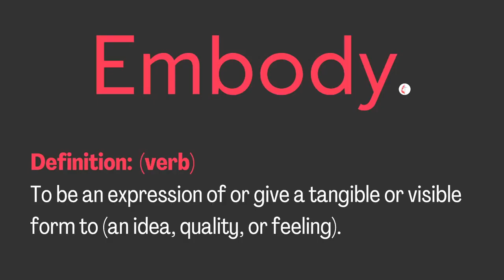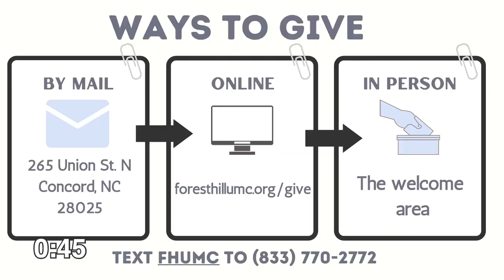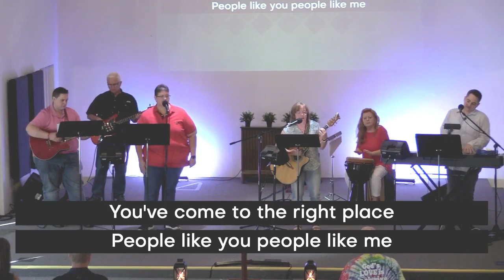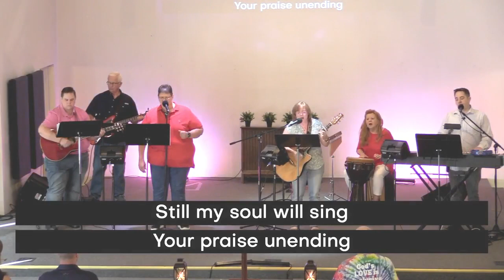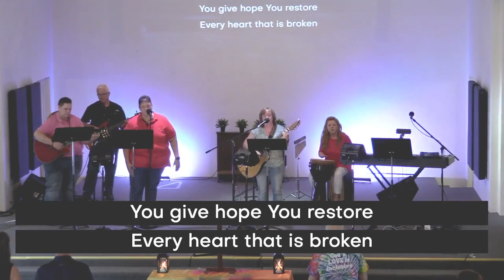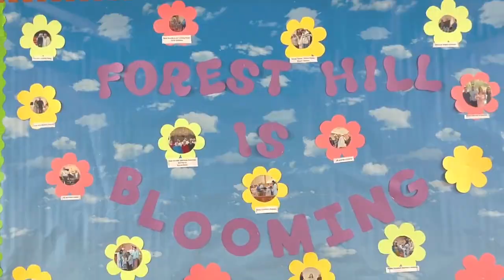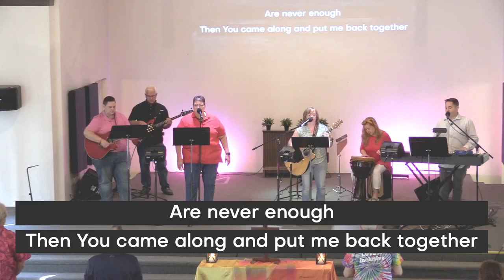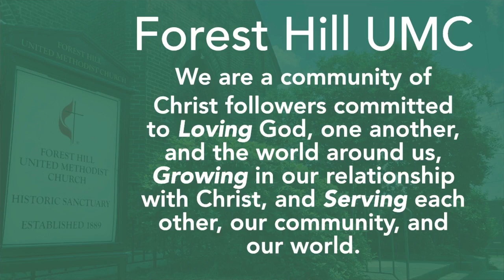07/30/2023 9:00am Worship